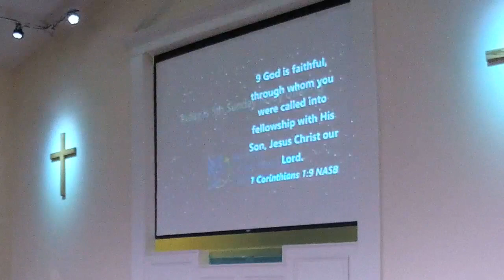Asbury Church - The Wounded Mind 8/29/2021